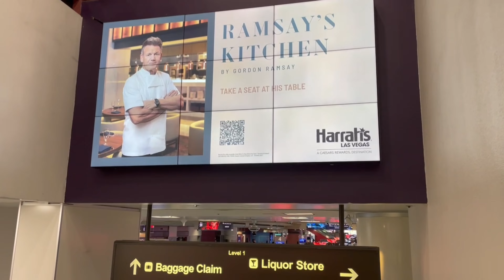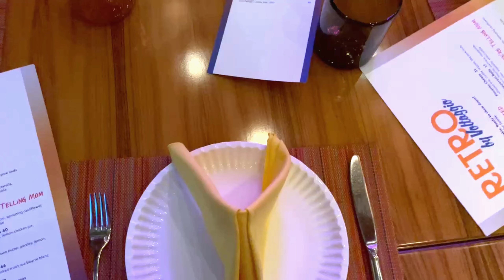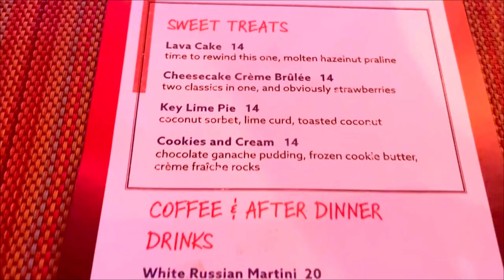Vegas August 2023 Day 1 - Retro by Voltaggio and Pool Day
Come along with us on day 1 of our August trip as we Keno @KenoKid for his birthday.  We surprise him at the Vdara Pool and have a low key day.  After some afternoon naps, we head over to Mandalaaaaaaay Baaaaaay for dinner at Retro by Voltaggio.  The sketti-Os were fabulous!